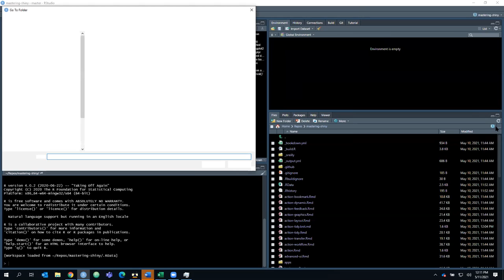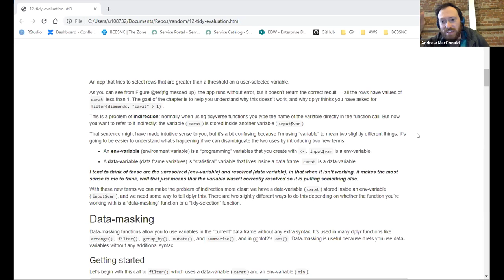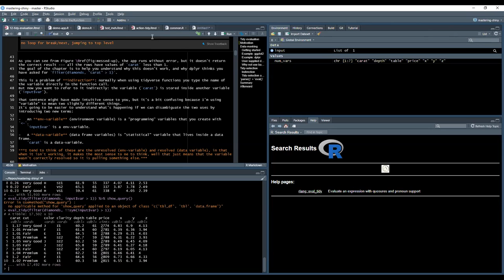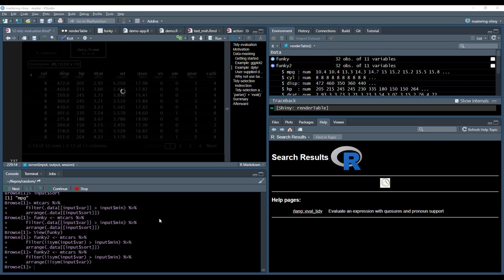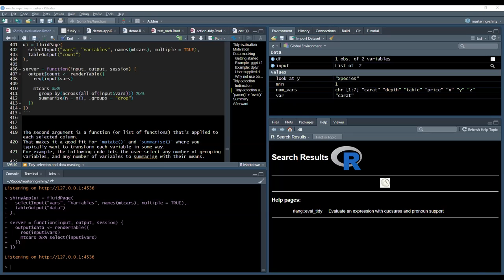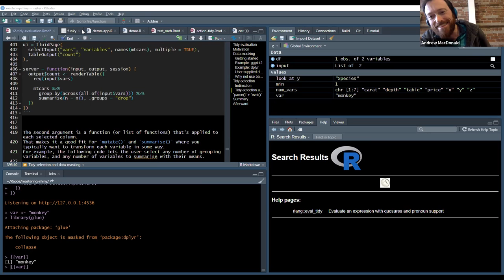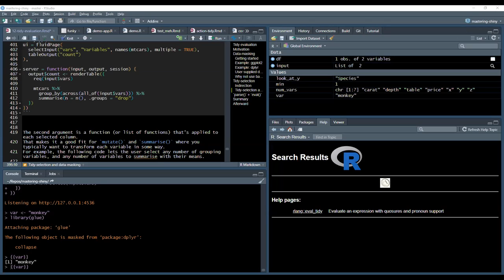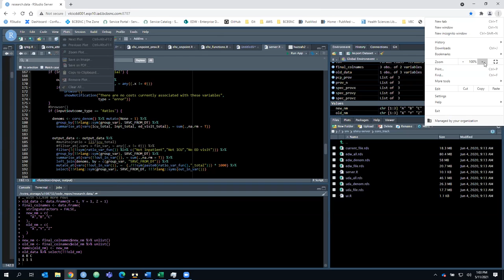Mastering Shiny Book Club: Chapter 12: Tidy evaluation (2021-05-11) (mshiny01)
Robert Overman presents Chapter 12 ("Tidy evaluation") from Mastering Shiny by Hadley Wickham on 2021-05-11, to the R4DS Mastering Shiny Book Club. Cohort 1